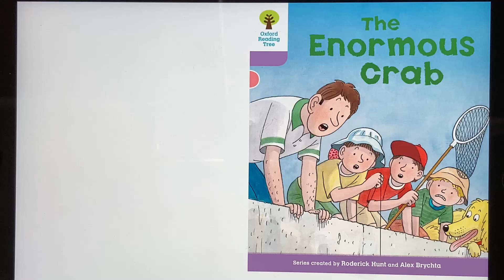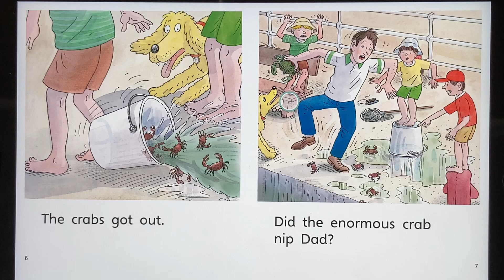The Enormous Crab, Oxford Reading Tree Stage 1+